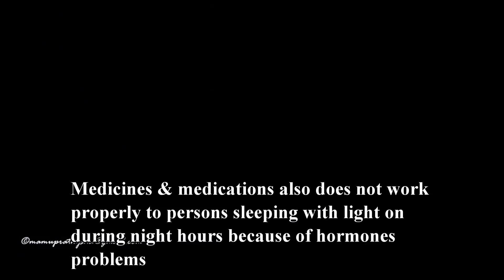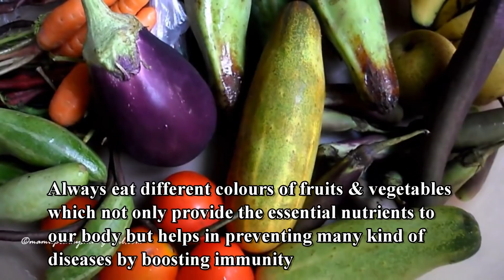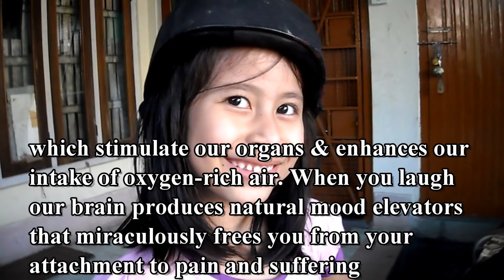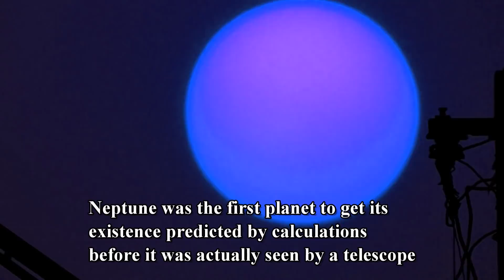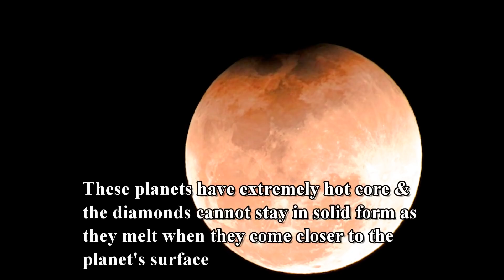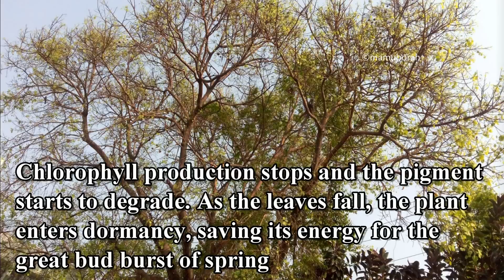Why you should always sleep in a dark room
Something you should know
1. Why you should always sleep in a dark room
2. Laughing & crying
3. The only moon in the solar system to circle its planet in a direction opposite to its planet's rotation
4. Where does Diamond rain occur?
5. Leaf drop is a form of self-protection